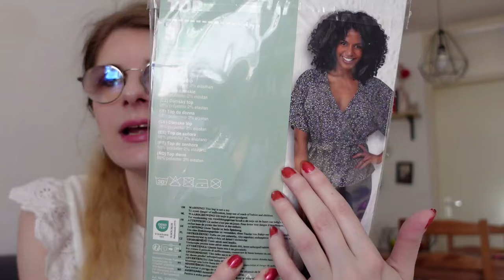Action shoplog april 2024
In deze video laat ik zien wat ik kocht bij de Action.